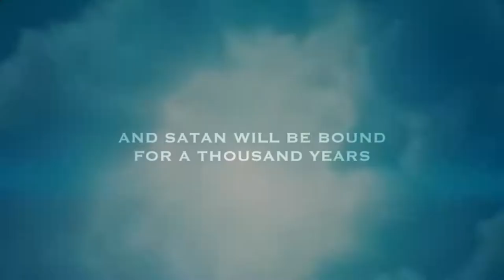PREVIEW for upcoming premiere of The Key. PREPARE PEOPLE. Alternative Art Activism.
GOD SAID "CHANGE NOT ONE WORD of that which is WRITTEN" Before the written word there was knowing. INTERPRETATION IS JUST another Mans Message, possibly designed entirely for him each must find their own TRUTH of which God imparts to them, No MAN has THE KEY, only a duty to share knowledge.

When it comes to deciding about Christ, there is no place for ambivalence. Jesus’ expectation is very clear: He demands complete allegiance from His followers. This is how it is worded in Matthew 12:30.

Matthew 12:30. He who is not with Me is against Me; and he who does not gather with Me, scatters.

There are only two sides

 The general thrust of this verse is that in our relationship with Jesus, there can be no neutrality. There is no middle ground with Christ: A person is either with Him or against Him.

It is true that in our daily life, it is generally possible to remain neutral. In fact, it may even be wise to be neutral.

As always. Just Sayin'. This is a big TY to my assist, you know who you are..Bless up.💜

These are alternative interpretations of the subjects incorporating my own original Nemesis footage in a few videos. Other subjects will be forthcoming in the future.

These videos are my given Creative Artistry to bring a new element to providing News, Tech & other alternative activism, through Graphical Animation.

Thanks for the view 👀. Bless up 👈